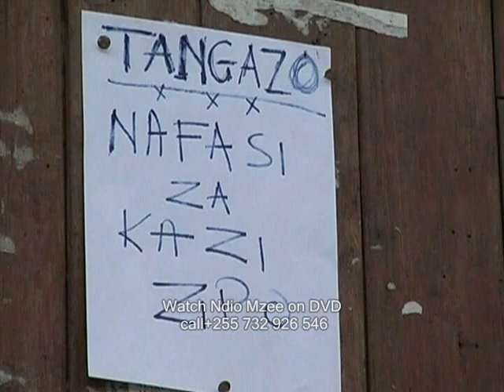Ndio mzee episode 1 scene4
Mtanga sets off enthusiastically to look for a job and is amazed that he finds a place where workers are needed almost immediately. Armed with his degree in hand, he enters the offices for an interview only to discover the work available isn't quite what he was looking for.
created and produced by Picu Tibazarwa